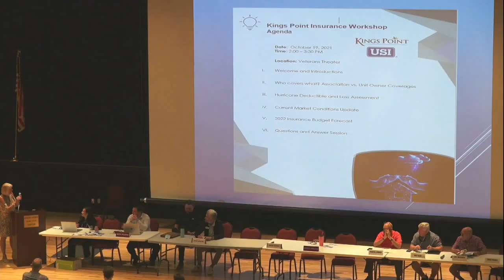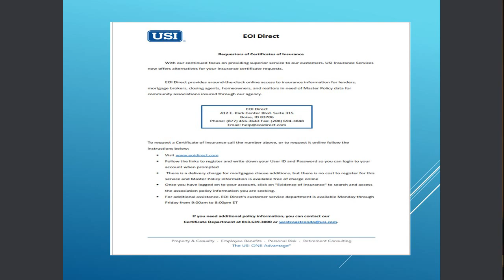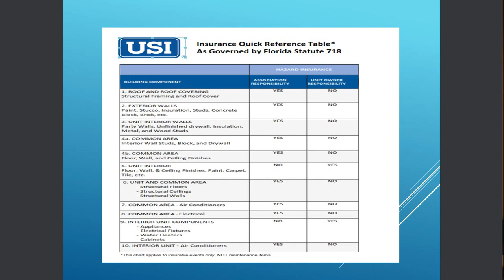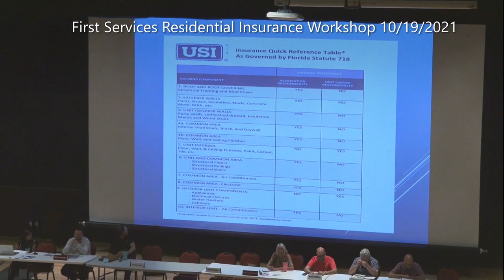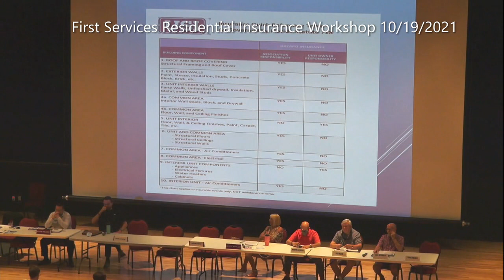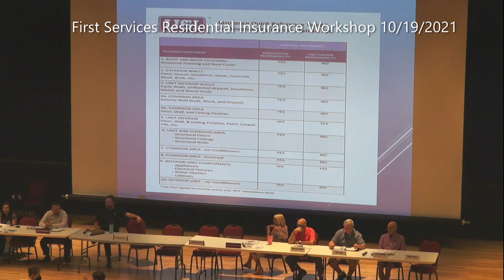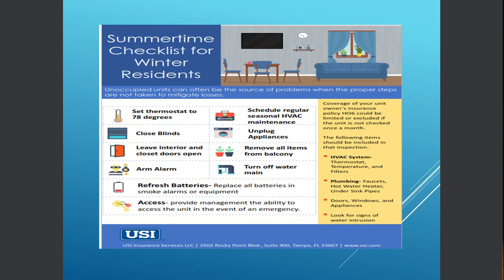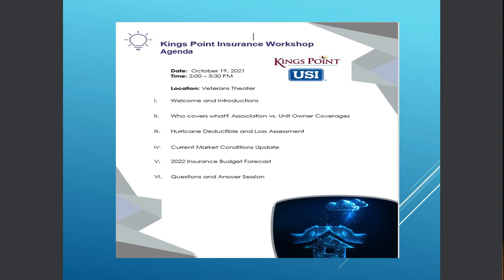10 19 21 FSR Insurance Workshop